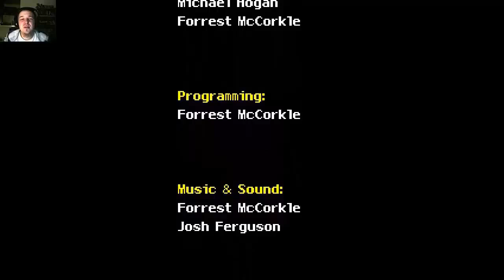Evil Quest : Pt11. Final Boss and Ending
EvilQuest final boss, EvilQuest boss fights, EvilQuest Ending, EvilQuest finale, EvilQuest gameplay by Brandon Dayton.

Who knew EvilQuest would be so evil? It just might be the evilest quest I've ever embarked on... And I loved every minute.

Sure, the game has its problems. It's overwhelmingly repetitive, and the world doesn't leave an impression but it has upgrades and lots of good old fashioned beat-em-up fun.

Why save the world when you can conquer it? In EvilQuest, take on the role of Galvis — a dark knight obsessed with ultimate power. Set out on a quest of revenge,destruction and conquest in this exciting retro Action RPG title. Along the way you’ll unlock ancient mysteries, discover legendary weapons, relics and magic…and of course kill thousands of those foolish enough to stand in your way!

EvilQuest features a wide variety of environments, enemies, and boss creatures – all created in retro style with 100% original artwork, animation, and music. In addition to fighting monsters, Galvis will also terrorize the residents of several towns and must avoid imperial agents seeking to re-capture him.

The goal of the game is for Galvis to take revenge on his captors as well as unlock the secret power of four legendary seals. Players will find a variety of weapons, items, and magic spells to increase their power as they play through the quest. The game also allows the player to customize areas of proficiency during level-ups by assigning points to particular attributes.

A top-down 2D Action-RPG. The main draw of the game is how over-the-top the protagonist is. It's not uncommon for you to learn spells and get equipment by threatening some NPC and then after getting said upgrade, to kill them. The entire game is played out in this tongue-in-cheek manner and I found it amusing enough, though some will no doubt find it to be a bit try hard.

The artstyle is crude and bland at times and dungeons are a bit long and boring to traverse, but the dungeons have save points so replaying long stretches of them shouldn't be much of a factor. Puzzles are rare and quite simple when they show up.

The best aspect of Evil Quest gameplay-wise is how easy it is to become a walking flamethrower. Magic regenerates over time, so if you level-up and make it a point to pump intelligence, by the halfway point of the game you can constantly spam spells as you walk around and it trivializes most enemies. I don't find this a downpoint since combat is rather simplistic and mowing down enemies with various spells is fun enough.

The game is pretty short, you probably won't end up with more than a half-dozen hours at most on a playthrough, though that's about right and it ended just as I was tiring of it a bit. I had fun with this and the price point puts you in position of not having much to lose by taking a chance on it.

Key Features
    dark and genre-defying dialogue and story
    Fast-paced action-RPG gameplay
    retro-style original graphics
    original musical score
    game world full of mysteries and twists to explore
    multiple levels of melee attack through weapon charging system
    15 unique dungeon levels and overworld areas
    14 different spells with a variety of purposes and effects
    10 challenging boss fights
    Dozens of pieces of equipment and items to discover